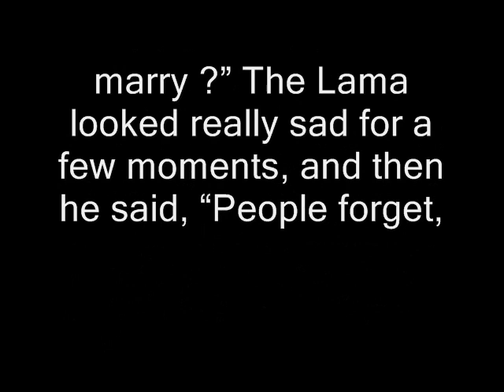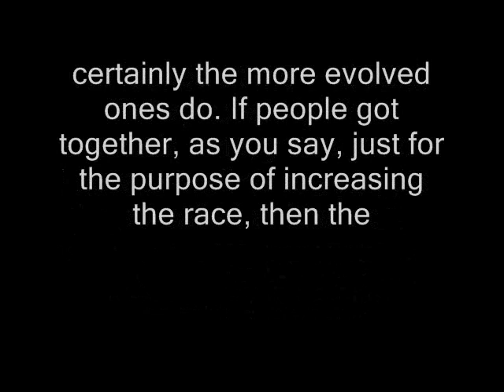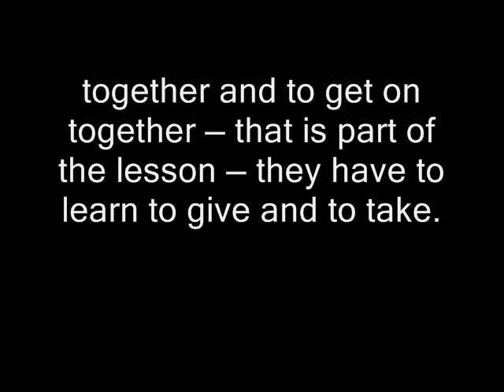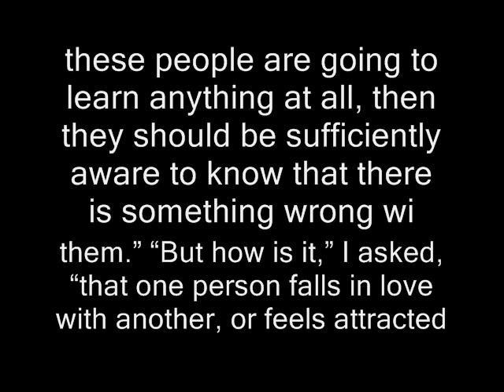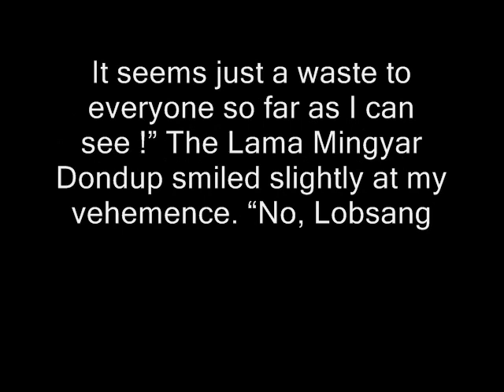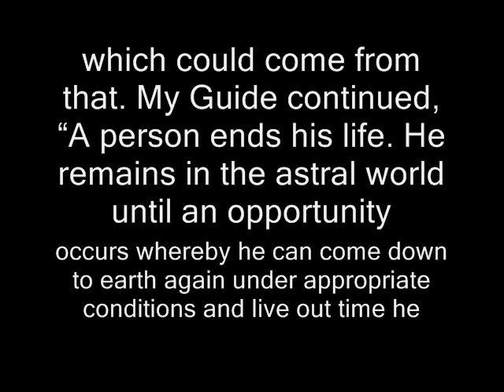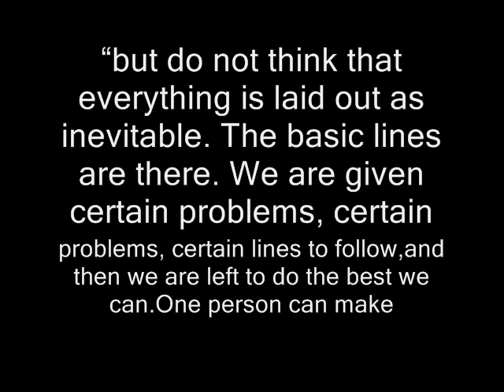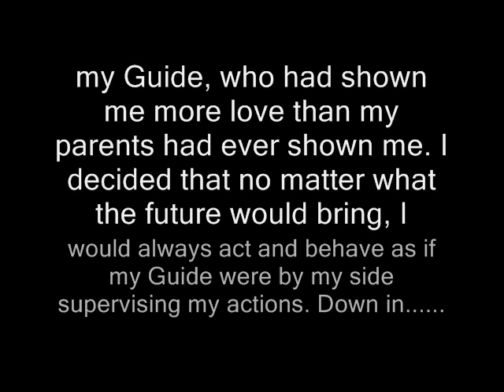Extract from" Cave of the Ancients"-Lobsang Rampa book 1963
here audio-upreading by Ivona:
Talk between young
Lobsang in his childhood,
where his wise "spiritual father"
Mingyar Dondup tells about the karmic
bonds of matrimony/marriges, and the
reason for the problems in that theme. Also about infants-death and karmic causes for that, and about suicide - same: will then have to come back and "atone for" the rest of the time set for this incarnation.